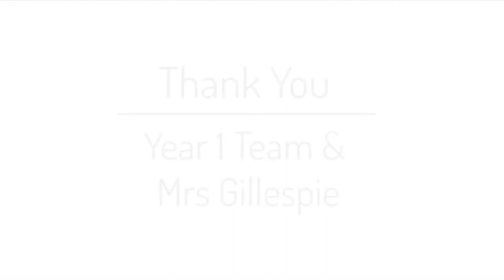Hoe Bridge School - Year 1 Sports Day Video